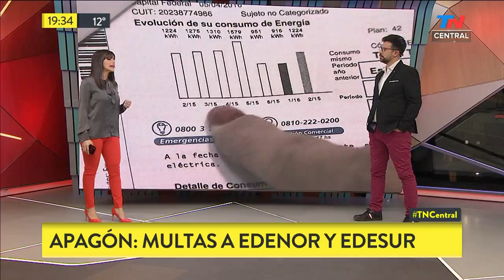Apagón: multas a EDENOR y EDESUR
Fragmento de "TN Central" emitido el Miércoles 26 de Junio de 2019.